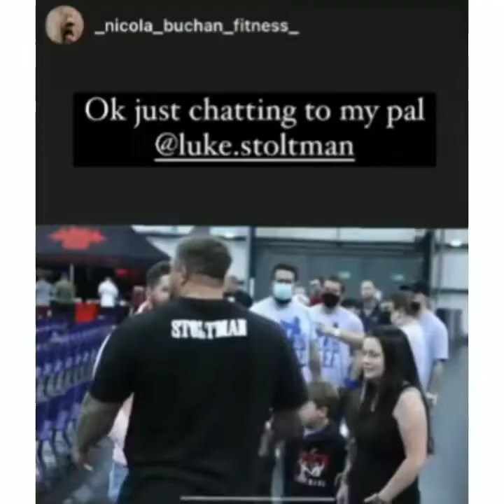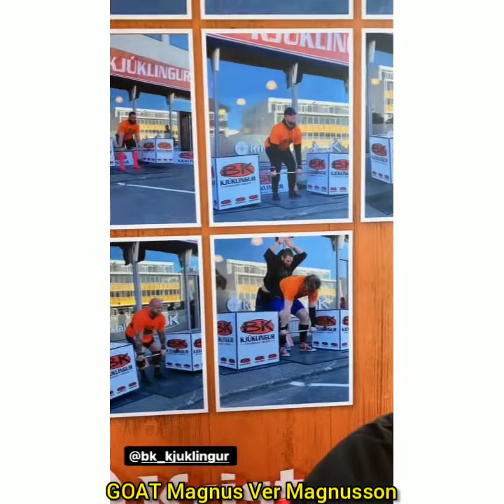STRONGMAN NEWS LARRY WHEELS, RAUNO HEINLA, DEVON LARRATT, IVAN MAKAROV, KONSTANTINE JANESHIA BIG LOZ